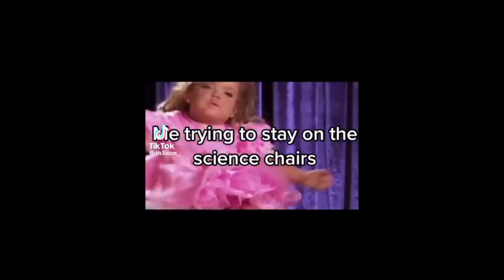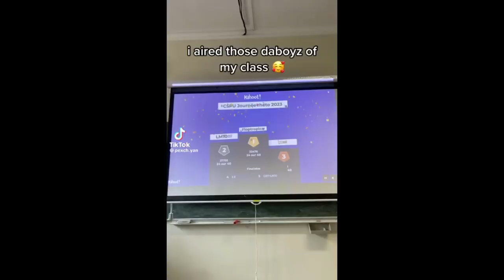Floptoks video that I posted same day as the Met Gala 😜😘😍🥰💅🏻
credit to all the owner of the vid